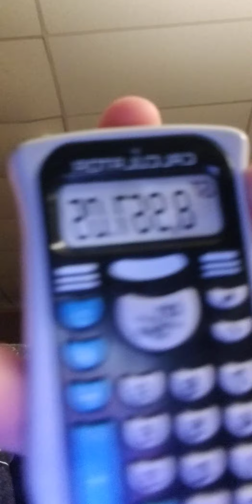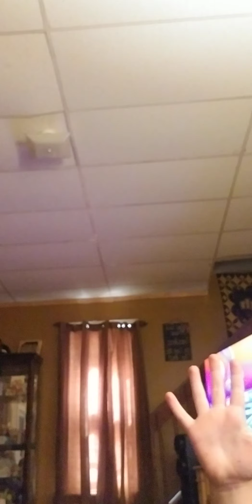July 27, 2021